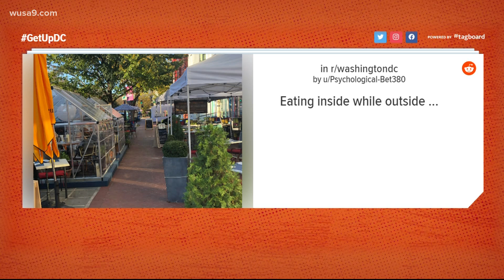Neighborhood sets up plastic tents for outdoor dining | Most DC Thing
Eating inside while outside is today's Most DC Thing.